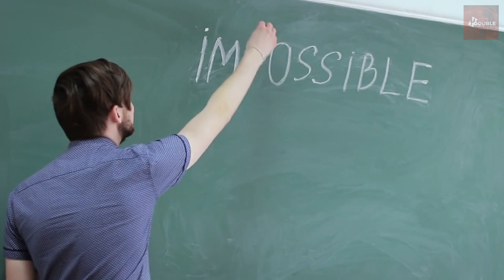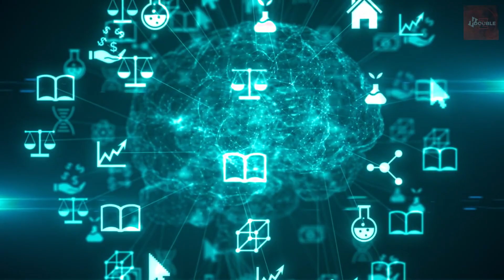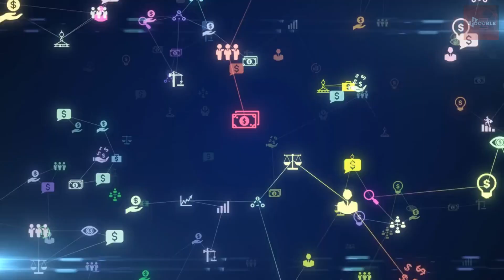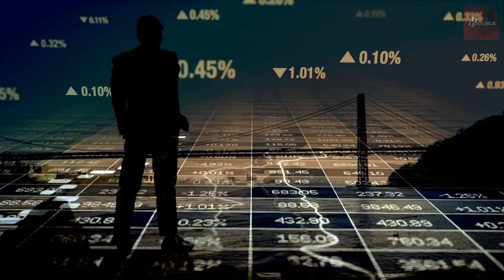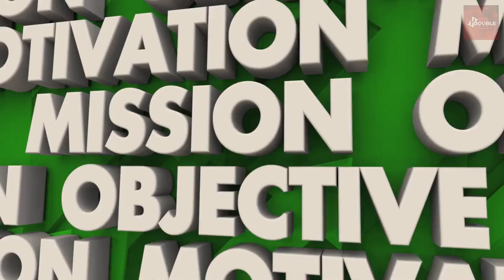10 Promising Signs That You're Destined for Greatness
Are you destined for greatness? In this inspiring video, we reveal ten promising signs that indicate you're on the path to extraordinary success. Whether you're in the United Kingdom (UK), United States (USA), Europe, or Russia, this content is designed to ignite your ambition and unlock your full potential.

Join us as we explore the characteristics and behaviors commonly found in individuals who are destined for greatness. Discover the power of self-belief, resilience, and a growth mindset as key drivers of success. Learn how to cultivate a strong work ethic, embrace challenges, and persist in the face of obstacles.

Uncover the importance of setting ambitious goals, planning strategically, and taking consistent action to turn your dreams into reality. We'll delve into the power of continuous learning, seeking mentorship, and surrounding yourself with a supportive network that encourages personal and professional growth.

Explore the signs that indicate you possess exceptional talents, including creativity, adaptability, and a thirst for knowledge. We'll also discuss the importance of passion, perseverance, and a willingness to step outside your comfort zone to seize new opportunities.

Whether you're an aspiring entrepreneur, artist, professional, or simply someone who wants to achieve greatness in any area of life, this video will inspire and guide you on your journey.

Prepare to unleash your greatness! Watch this video and discover the ten promising signs that indicate you're destined for extraordinary success.